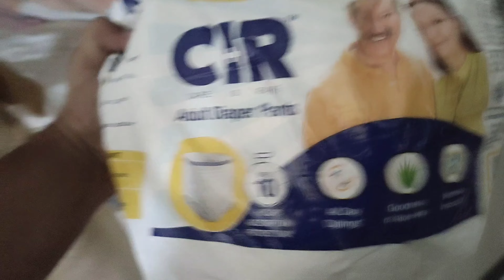Mimi humari strong Girl hai || mimi ka care ap sabko bhi karna hoga ❤️ because we all are family